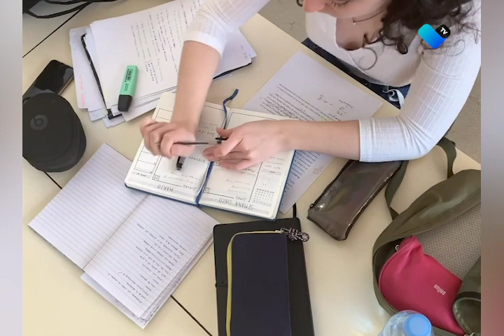Brillan estudiantes de bachuaa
Estudiantes de bachillerato de la UAA consiguen 4 medallas y una mención honorífica en la Olimpiada Nacional de las Ciencias 2022.